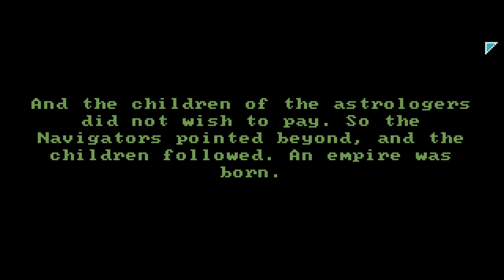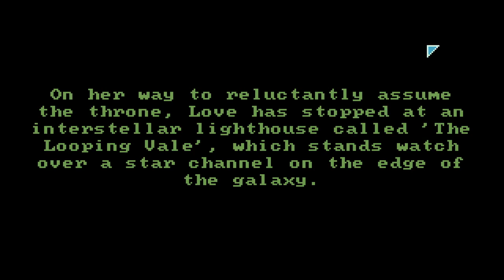Let's Play Blood Nova (Demo) - Stuck On a Space Station With a Dangerous Fungi!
The powerful and prosperous Velayan Empire has reigned peacefully for over three centuries, even as distant galaxies – connected to the empire by a string of star channels – have been wracked by war.

Now the empress is abdicating the throne. Her eldest daughter, Princess Love, must take her place. But when Love becomes the target of conspirators seeking to thwart her ascension, she becomes trapped aboard an interstellar lighthouse, with only her best friend and protector, Kel Yakkavan, by her side.

Love and Kel must expose the threat and save the empire before time runs out.

Blood Nova is a modern point and click adventure game set in a unique and original science fantasy universe. It tells a story of adventure and conspiracy, depicted in classical hand-drawn pixel art.

As Love you will explore an interstellar lighthouse called The Looping Vale, solving creative puzzles and meeting a cast of eccentric characters, each with their own hidden motivations and desires.